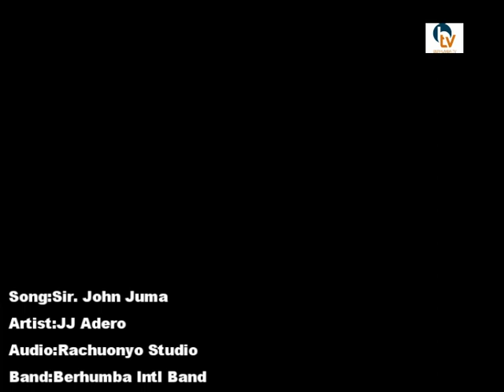Jj Adero [Sir. John Juma][Official Audio]